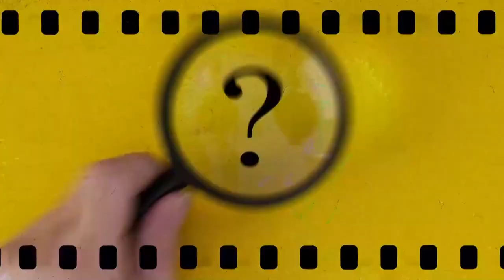Begüm Şenkara ile 8'de 8 | Ekonomi ne zaman düze çıkacak? Astrolog Saadet Gülbakan anlattı...